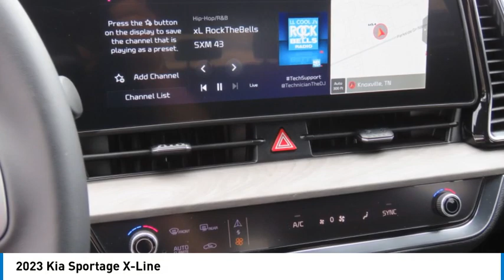2023 Kia Sportage Knoxville TN G110407H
2023 Kia Sportage X-Line

Parkside Kia
9929 Parkside Drive

Don't miss this 2023 Kia Sportage. It's equipped with great features. You'll want to take this sport utility home. Make a great choice today.